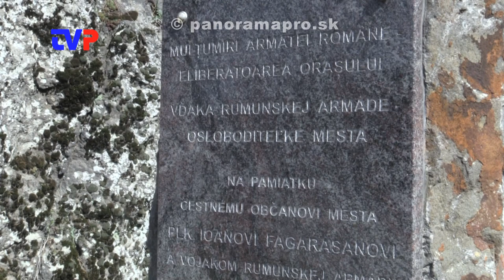Pripomenuli si 78 rokov od oslobodenia Žarnovice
Reportáž z pietnych osláv na Námestí SNP v Žarnovici.